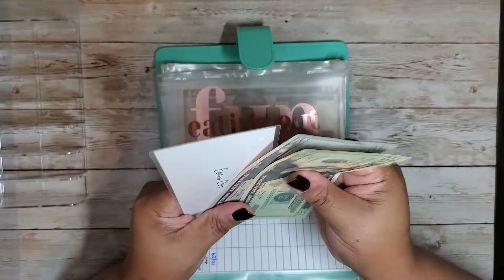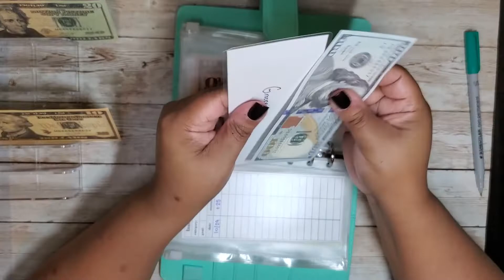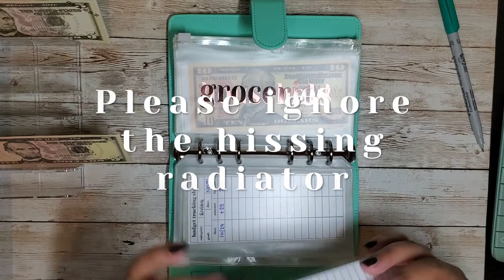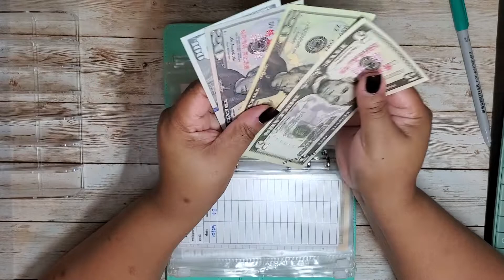CASH ENVELOPE UNSTUFFING | EXPENSE CHECK-IN | NOVEMBER 1 - 15TH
Hello and Welcome to Funding McGeeda Jones

In this video, I'm doing an expense check -in for the first two weeks of November.  I'm reconciling my weekly expenses against my free Personal Capital accounting and I will be unstuffing my cash envelopes and sinking funds.  I hope you enjoy!

Prop Money
Cash Tray

EQUIPMENT
Samsung Galaxy e10 Phone
Phone Video Stand